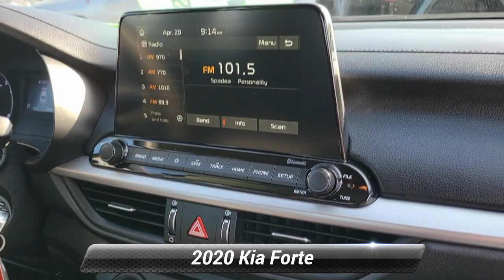Certified 2020 Kia Forte LXS, Manahawkin, NJ LE174420T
Manahawkin Kia

[RLVID:7185:f8df32f1ec726231:ce63c6febcb7f8ed:1]